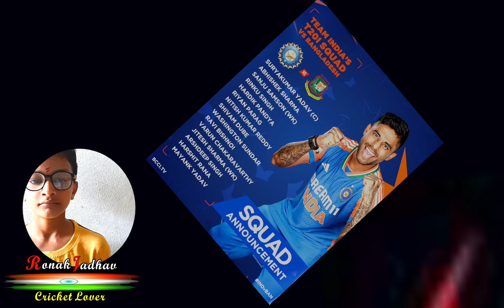बांगलादेश के खिलाफ टीम इंडिया का ऐलान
surykumaryadav#cricketlivewicket